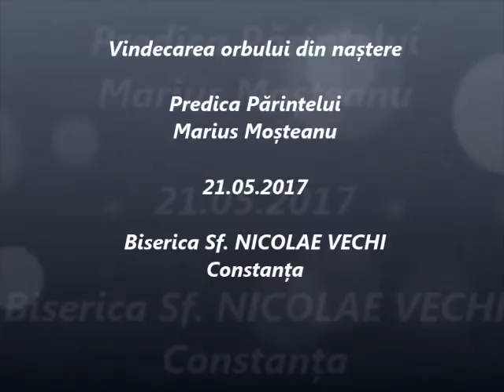Vindecarea orbului din naștere - Predica Părintelui Marius Moşteanu - 21.05.2017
Vindecarea orbului din naștere - Predica Părintelui Marius Moşteanu de la Biserica Sf. Nicolae Vechi din Constanţa - 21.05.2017